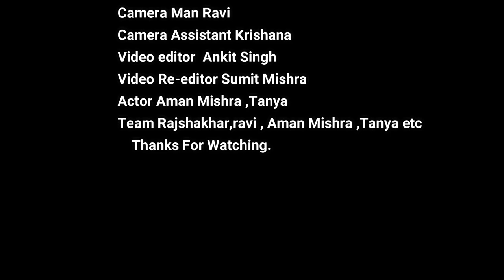Jindagi O Safar | Sk Mishra (Lyrics:-Renu Mishra)| Aman Mishra | Sumit Mishra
♫ ♫ Sad  Song ,painful.,♫ ♫
New album created by Mr SK Mishra
➤ Singer - SK Mishra♫ ♫
➤ Lyrics -Renu Mishra
➤ Editor - Ankit singh ,Sumit Mishra
➤  COD - Ravi ,
➤  Team - Aman Mishra,RajShekhar Tiwari,sumit,ravi,tanya

Dear subscribers I know you must enjoy this song and share.